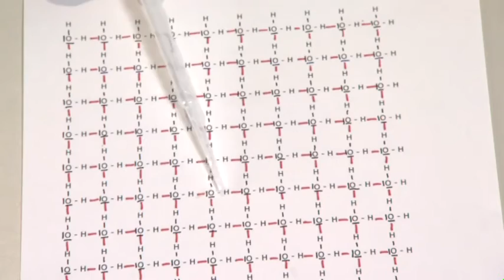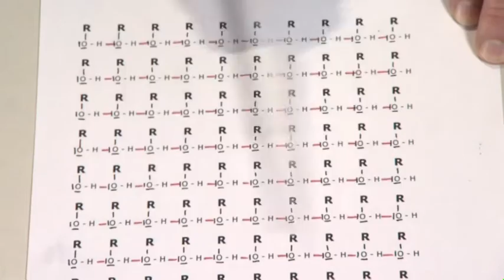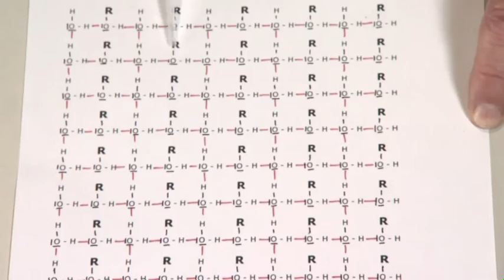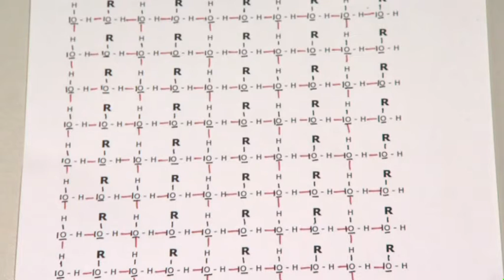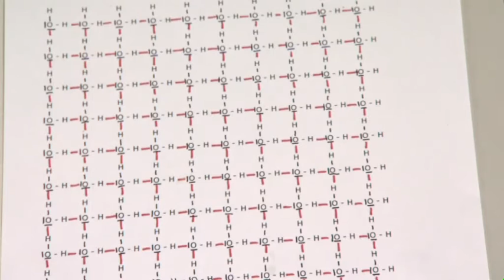Les manips de Maurice, Chimie Organique 2012 1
11 expériences de chimie, ludiques et bien expliquées, avec l'accent de chez nous.

Réactions d'addition:
1. Présentation de l'eau de brome           1'18''
2. Addition de Br2 sur les alcènes           4'57''
3. Détection des alcènes par Br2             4'42''
4. Bromation photochimique                    2'17''
Miscibilité à l'eau:
1. Mélange eau-alcool C1 à C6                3'51''
2. Théorie des mélanges eau-alcool       6'11'''
3. Amines, éthers et dérivés chlorés       5'54''
4. Amines et HCI gazeux                           2'34''

Acides carboxyliques et amines:
1. Solubilité des acides carboxyliques   5'36''
2. Solubilité des amines                           4'44''
3. Sels d'acides faibles dans l'eau          4'03''

Section de Chimie et Génie Chimique de l'EPFL.
Prof. Maurice Cosandey.
Janvier 2013.
EPFL..